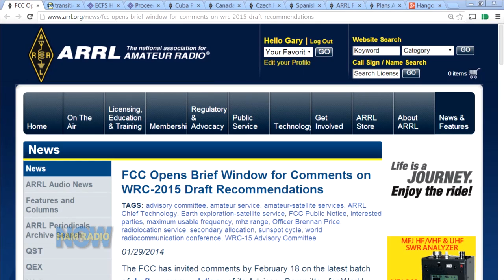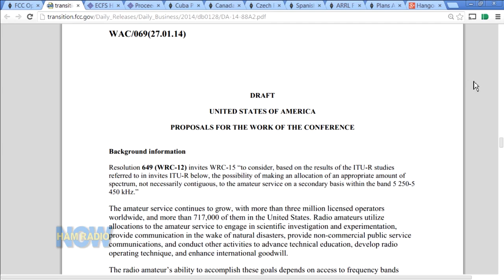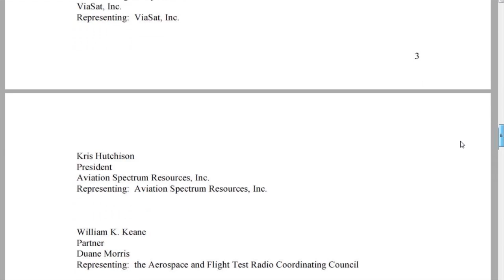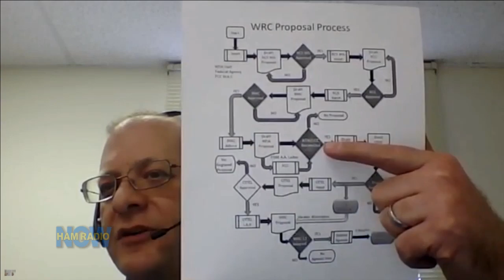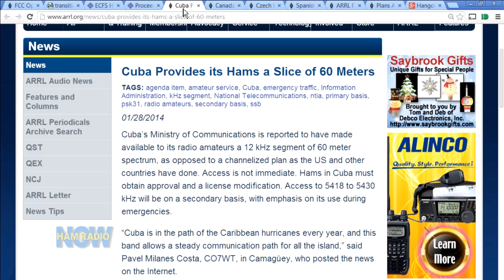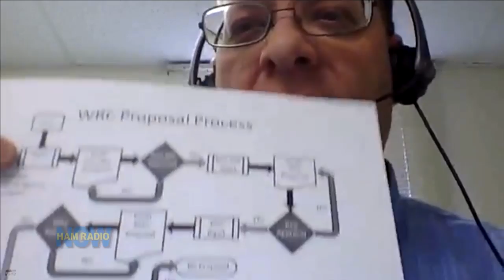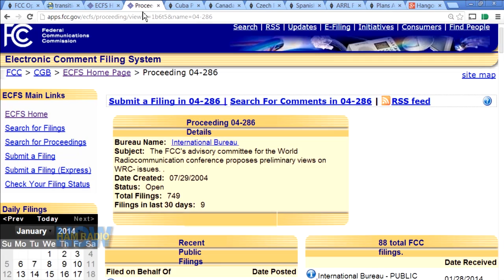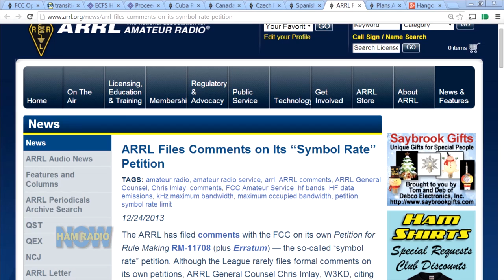Episode 131: A 60-Meter BAND? Maybe !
Today hams in the USA and most of the world have a few discrete 60-Meter channels. A more traditional band is a small part of the proposal that the FCC is preparing as the US's submission to WRC-15, the World Radio Conference coming in November, 2015. That set of "draft recommendations" is open for public comment until February 18.*

In this episode, ARRL's CTO Brennan Price N4QX explains where we are in this process (early), and what happens next (a lot, fast). The FCC's proposal, covering the "private sector" of communications (Radio and TV, your cell phone, ham radio, business and public-safety two-way radio, etc.), gets mashed up with what the NTIA wants for the government. That result gets mixed with other country's ideas in the Americas, and then it all goes off to Geneva to get hammered out at the WRC.

The idea of a 60-Meter band isn't just ours. It was actually proposed by Cuba, which just authorized their hams a very small band. The FCC is recommending a bigger band (the negotiations ended up with 175 kHz worth, but don't expect that to survive to the end).

We also talk a little about the ARRL's Symbol Rate request for rule making that just closed. That's gonna have to be a whole show sometime soon. And Gary asks Brennan about the 472 kHz ham band (the 630 Meter Band) that the ITU agreed on at the 2012 WRC (where is it?).

* If you're a microwaver, 60 meters is an afterthought... sorry. The Ham Radio GHz bands are also addressed in the WRC items, but we didn't get to that in this talk.

(Note that this is a replacement YouTube upload. The first version never rendered high-rez. If you linked or embedded really fast, that version was deleted, so grab this one)